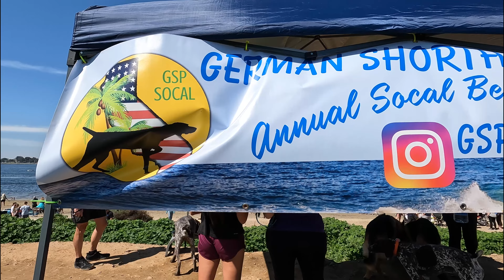Fiesta Island, San Diego Birdog Meetup - March 2023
An annual